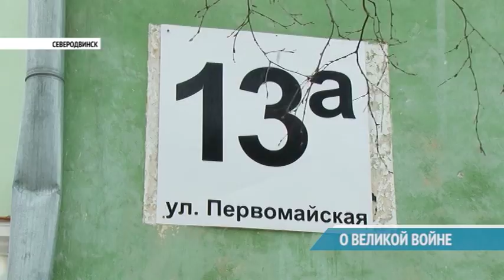О ВЕЛИКОЙ ВОЙНЕ